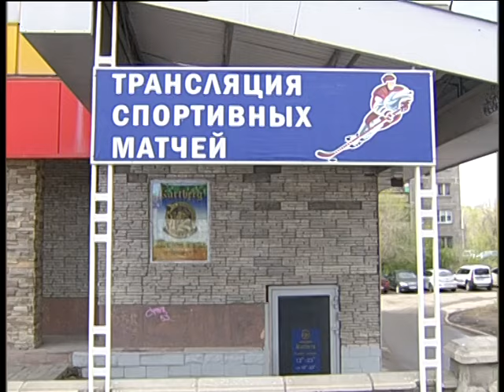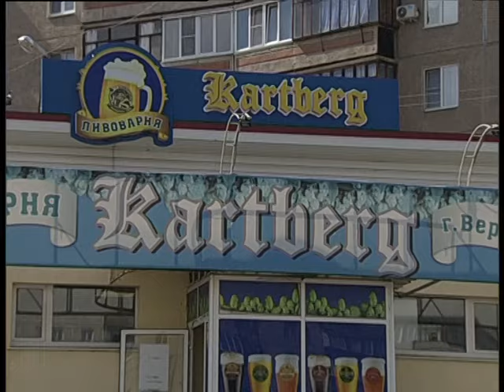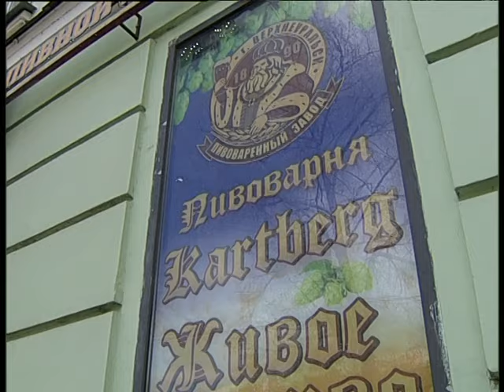The best world beer made in Verchneuralsk 2024 4 4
Челейкин Алексей - качество лучшего в мире Верхнеуральского пива, Cheleykin Alexey - the quality of the best world beer made in Verchneuralsk